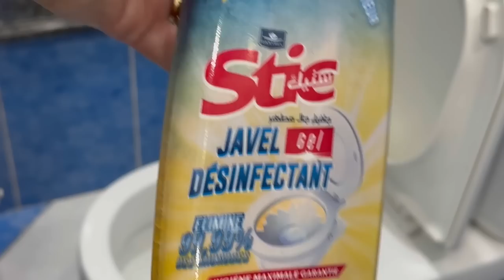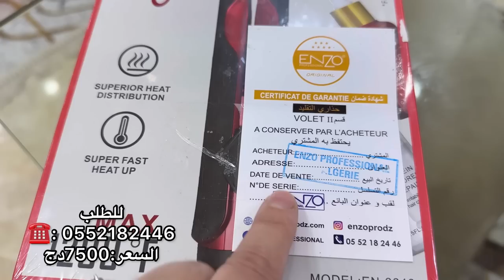كنا صايمين وفرحتهم بطاولة رمضانية اقتصادية فيها مملحات بعجينة قطنية وطبق رئيسي اقتصادي يشهي